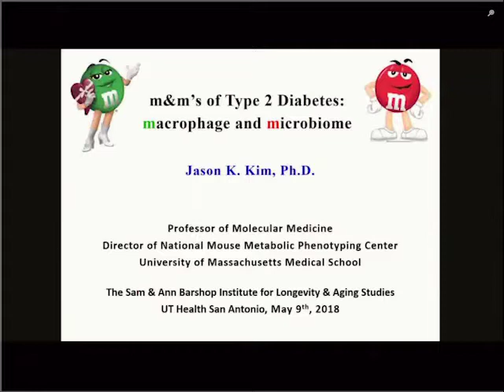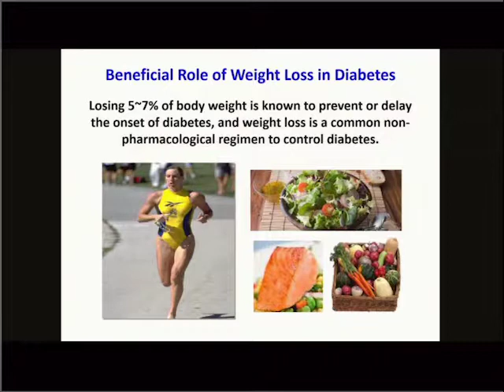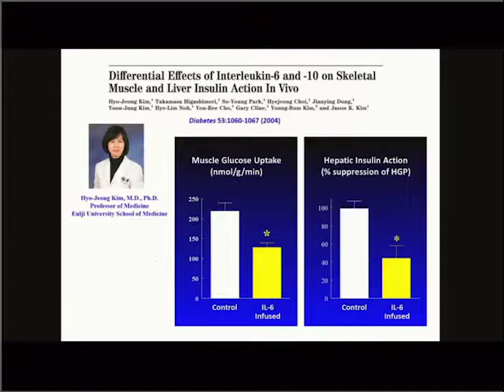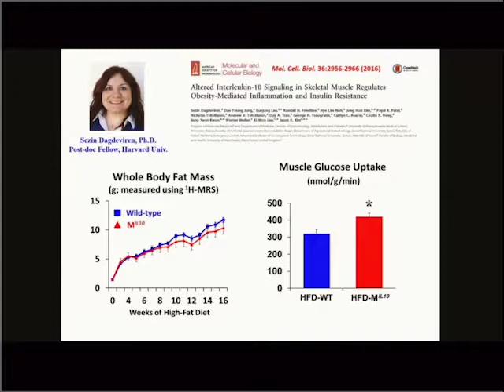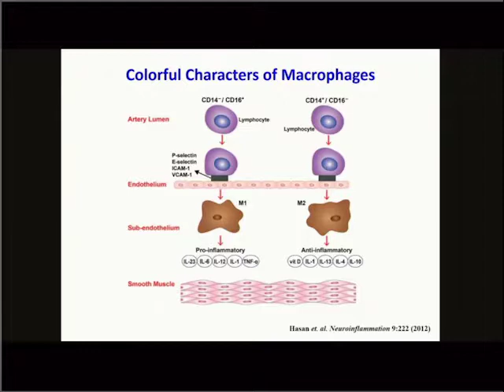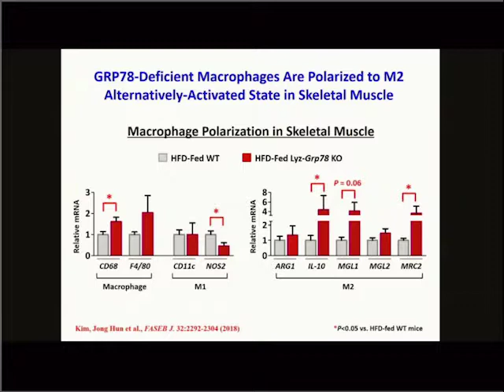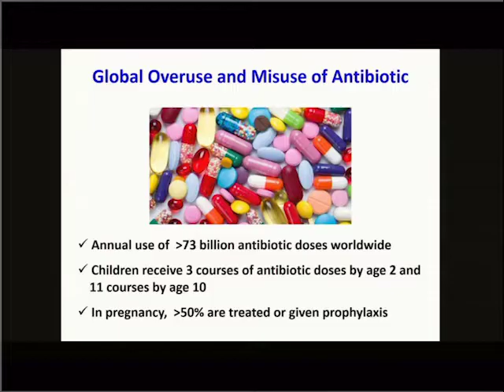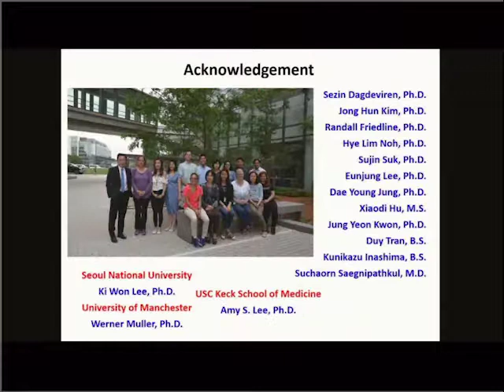m&m's of Type 2 Diabetes: Macrophage and Microbiome - Jason Kim, PhD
Jason Kim 050918